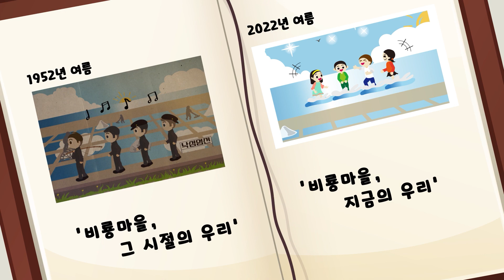[2022 비룡공감 2080 도시 재생 공모 사업] 세상에서 제일 재미있는 비룡공감 이야기_part2. 비룡마을, 지금의 우리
이 영상은 2022 비룡공감 2080 도시 재생 공모 사업에 선정되어 마을 주민들의 인터뷰를 바탕으로 제작된 영상입니다.

비디오 소스 - freepik, motionelements, 은하수미술관